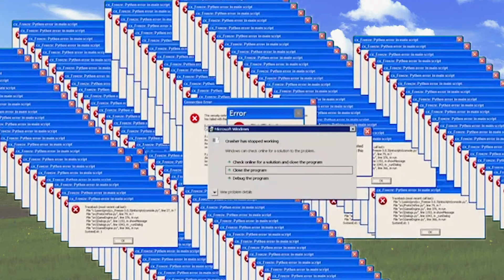Slurp Trip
Yes.